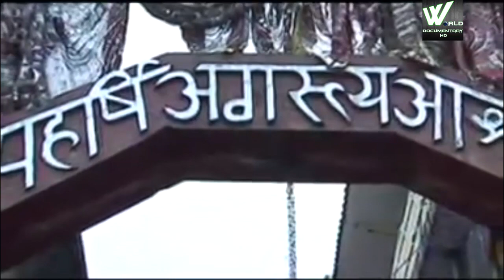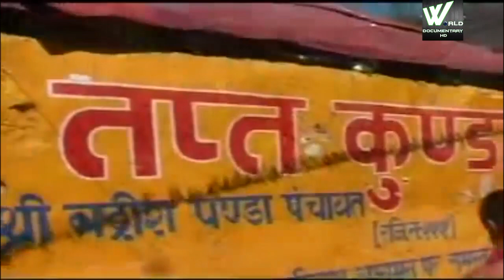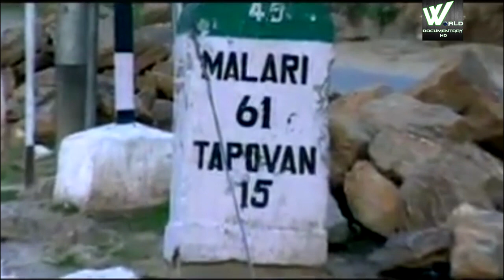क्या हे संबंध हिंदू धर्म और गंगा नदी का | A Complete Devotional Documentary | Devbhoomi Yatra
In Hinduism, the river Ganges is considered sacred and is personified as a goddess Gaṅgā.
Ganga is described as the melodious, the fortunate, the cow that gives much milk, the eternally pure, the delightful, the body that is full of fish, affords delight to the eye and leaps over mountains in sport, the bedding that bestows water and happiness, and the friend or benefactor of all that lives.
Several places sacred to Hindus lie along the banks of the Ganges, including Gangotri, Haridwar, Allahabad and Varanasi. During the Loy Krathong festival in Thailand, candlelit floats are released into waterways to honour Gautama Buddha and goddess Ganga for good fortune and washing away sins (pāpa in Sanskrit, used to describe actions that create negative karma by violating moral and ethical codes, which brings negative consequences).